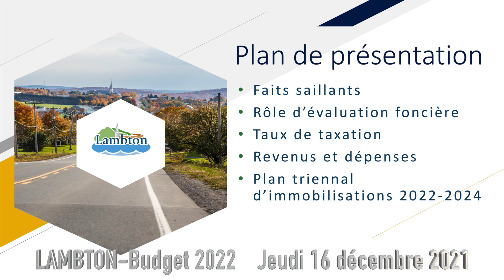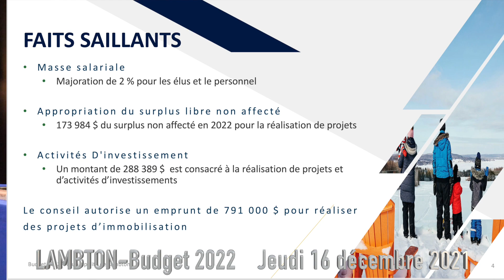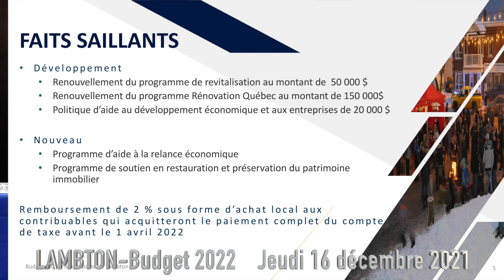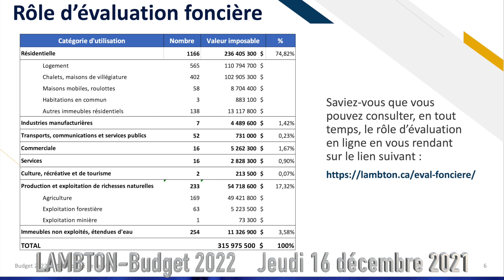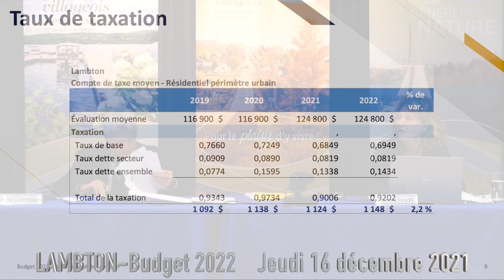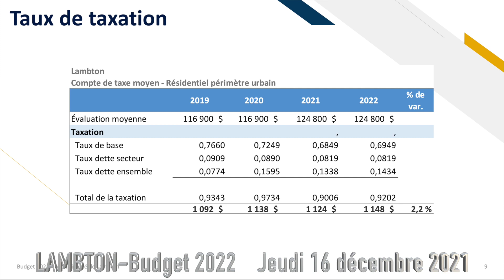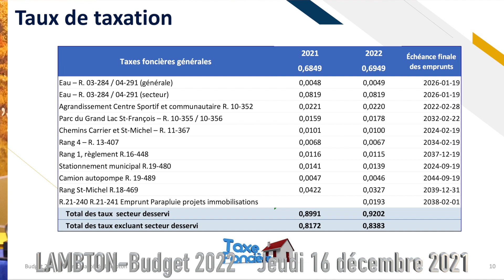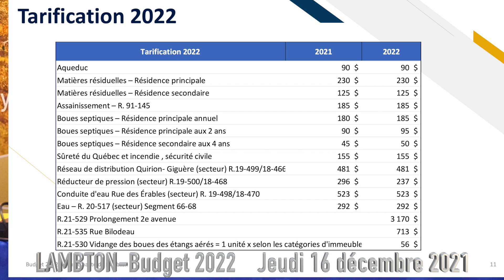LAMBTON,Budget 2022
Jeudi le 16 décembre 2022